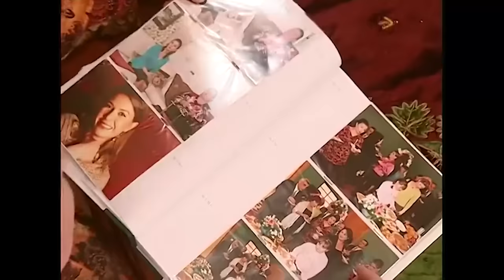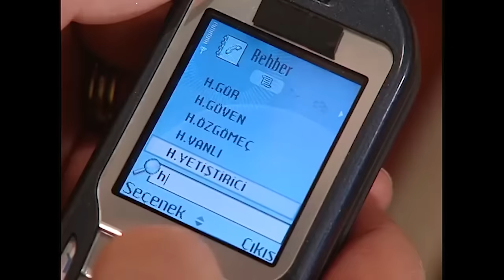Hülya Evden Gitti Yas İlan Edildi - En Son Babalar Duyar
Hülya telefonları açmadı - ÇOK YALNIZ KALDIM

Prodüksiyon: MinT Motion Pictures
Yönetmen: Sibel Kocataş, Funda Karagöz
Senaryo: Necmi Yapıcı
Murat Aras
Metin Açıkgöz
Birol Güven
Kenan Kuzan